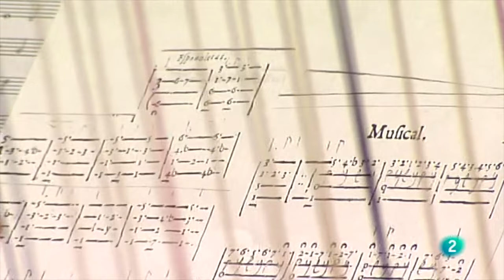Españoletas. Lucas Ruíz de Ribayaz. Sara Águeda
Vídeo sobre: Españoletas.
Lucas Ruíz de Ribayaz
SARA ÁGUEDA